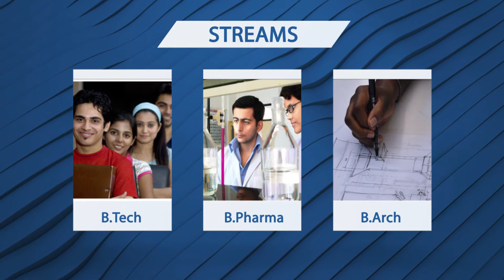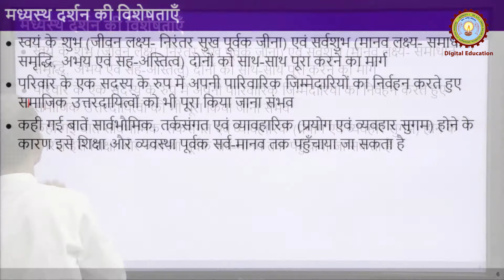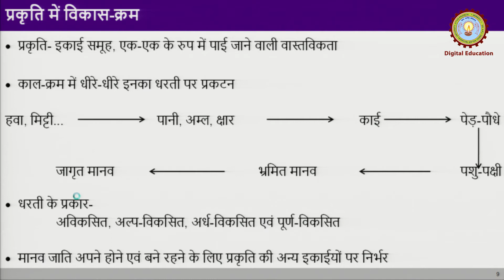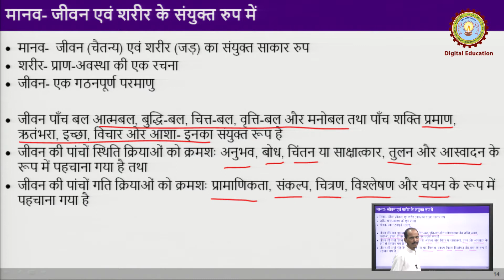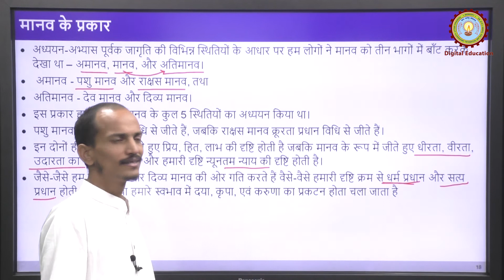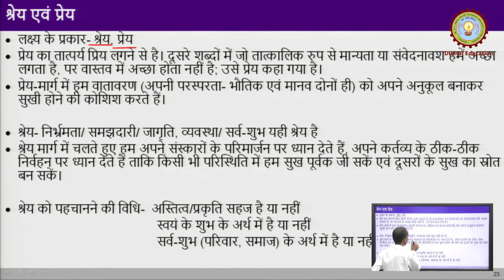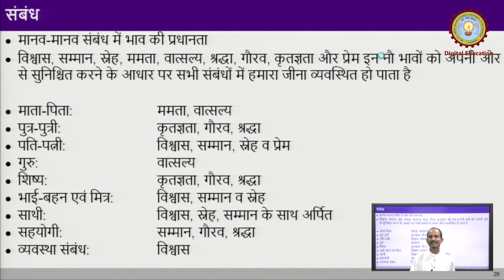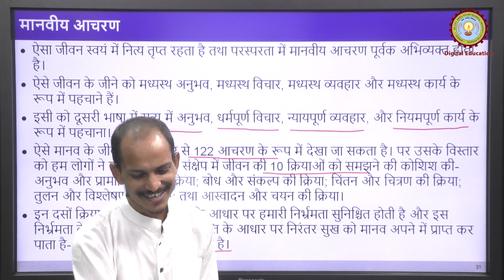Human Values in Madhyasth Darshan Lecture-42 By Dr. Shyam Kumar | AKTU Digital Education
Human Values in Madhyasth Darshan Lecture-42 By Dr. Shyam Kumar  : Human Values | AKTU Digital Education